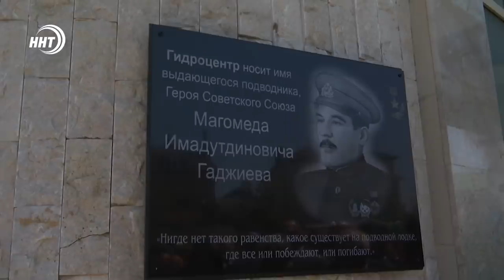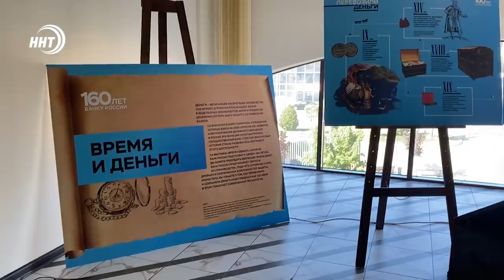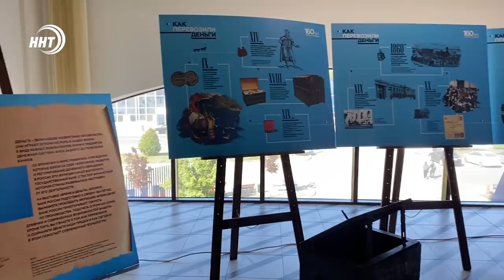Новости Дагестана за 17.05.2021 года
1. За здоровьем в новую клинику! В Махачкале на базе научно оздоровительного центра "Журавли" открылся гидрокомплекс им. Магомеда Гаджиева.

2. По городам и весям автостопом! Как из республики Коми добраться до Дагестана, имея в кармане лишь 600 рублей, смотрите в нашем выпуске.

3. Занесло попутным ветром! На границе Тарумовского и Ногайского районов песчаные бури и нашествие саранчи.